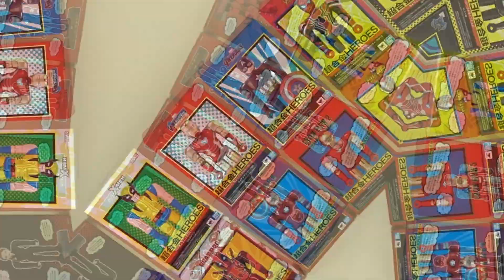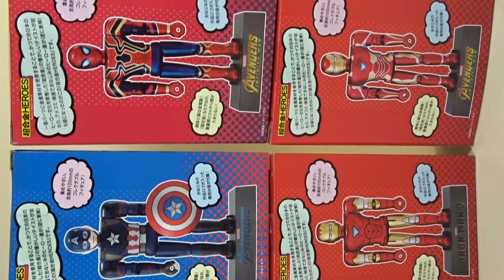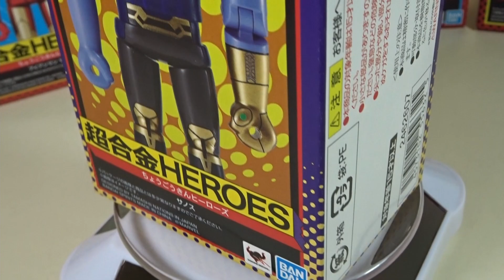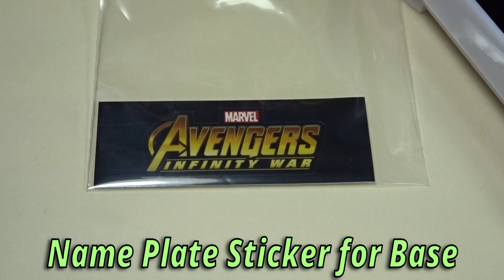Bandai Chogokin Heroes Series - Vintage Popy Style Diecast Figures 👍😍👍✨💖🌟🤖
These are Bandai Chogokin Heroes. They are vintage Popy diecast figure style and looks retro and nostalgic! Today is the part 1, Thanos! 👍😍👍✨💖🌟🤖⭐